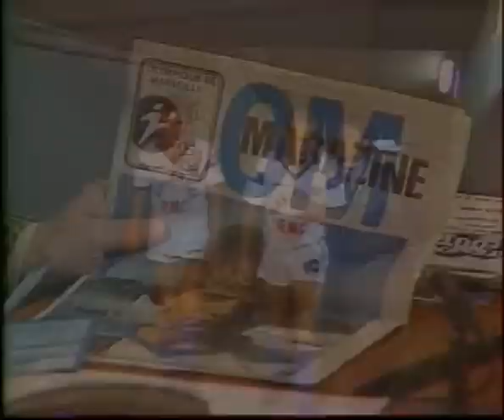Marseille-Bastia 85/86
15ème journée de Division 1 (11 octobre 1985)